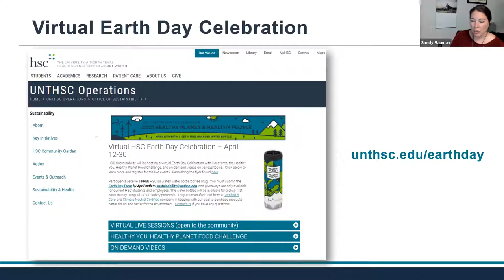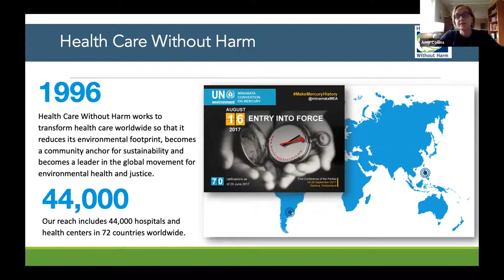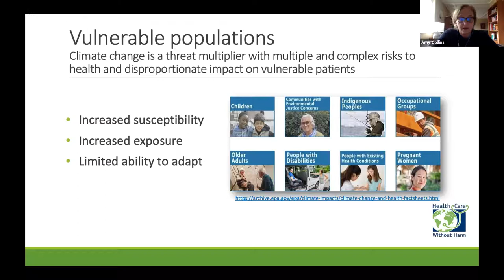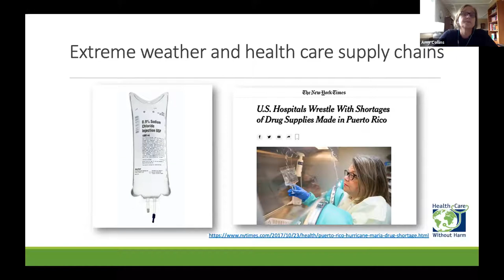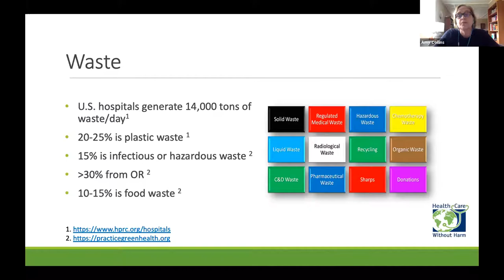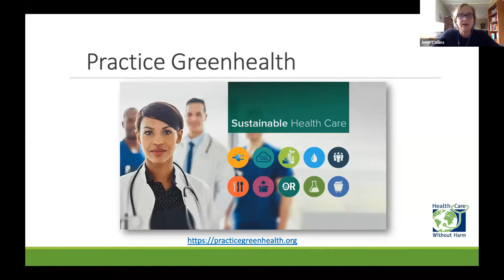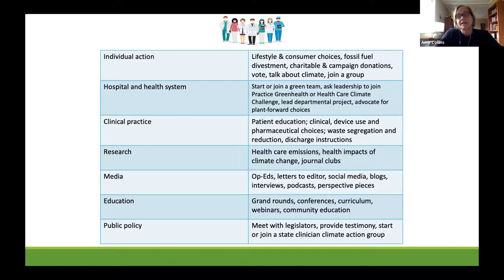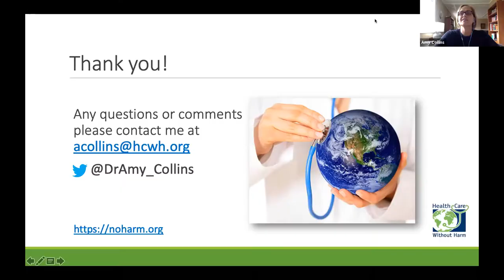Why Should Health Care Professionals Care About Climate Change?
Dr. Amy Collins, a practicing emergency medicine physician, health care sustainability professional, and senior clinical advisor for Health Care Without Harm will shared why health care professionals should care about climate change.

This virtual event was hosted by HSC Sustainability and was recorded as part of 2021 Virtual Earth Day Celebration.